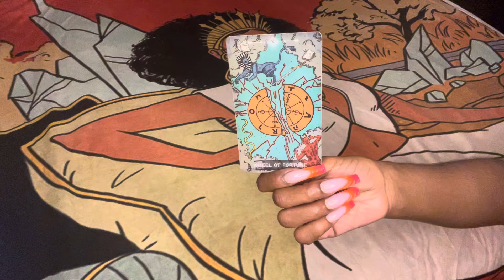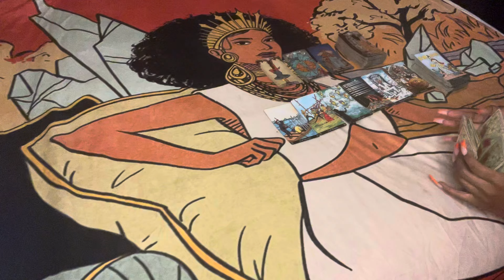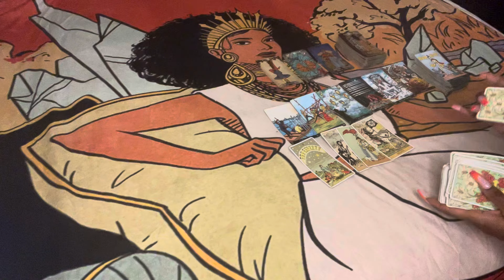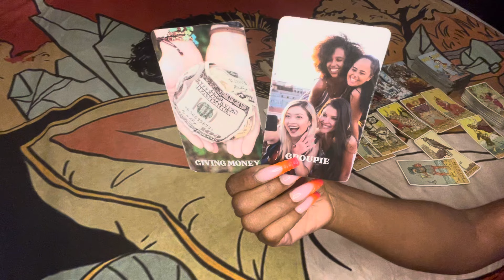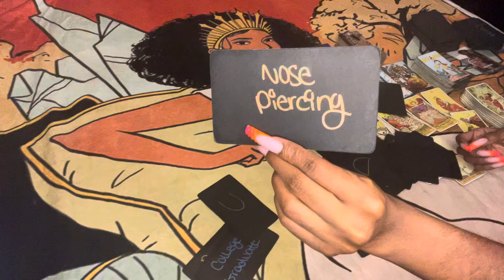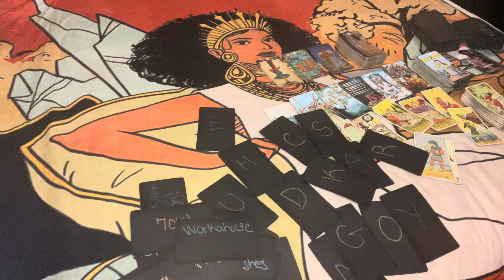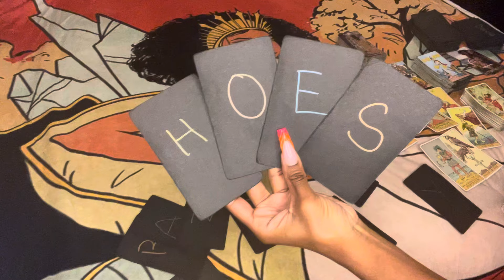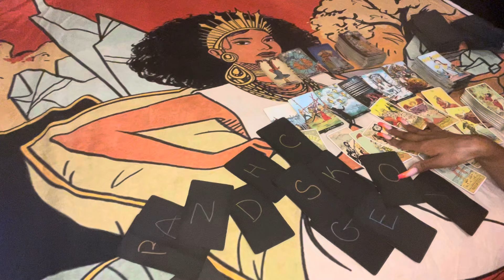⚖️ KARMIC MESSAGE: THIS MF BEEN LYING ABOUT THIS MONEY🧐 … PARTNERSHIP GONE HELLA WRONG 😑